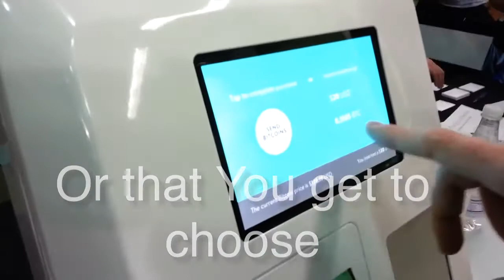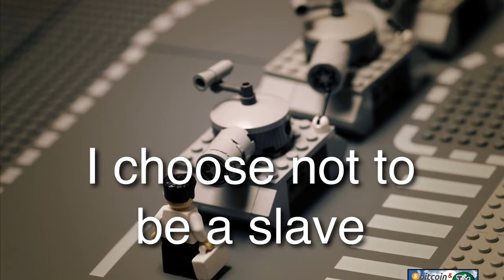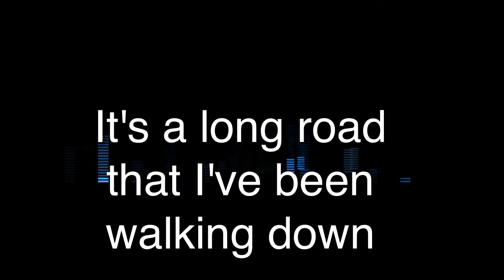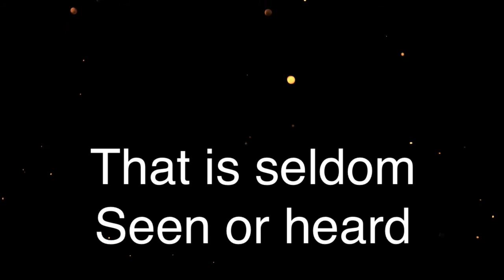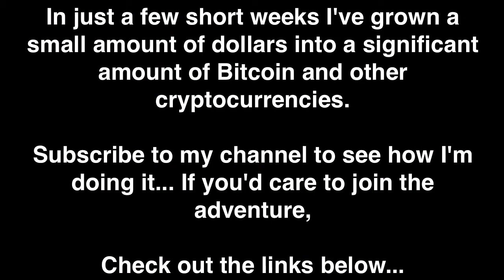"Freedom" The Bitcoin Theme Song (Music Video Version 2.01)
Hey! Mark Shepard here, "The Singing Hypnotist" with... my theme song for bitcoin, crypto currencies and my "Hypnosis of Money" 90 day challenge.
My new Cd, "The Key To Your Cage" is available NOW for instant download at this

Want some long term income? Use this code: KSOyT0